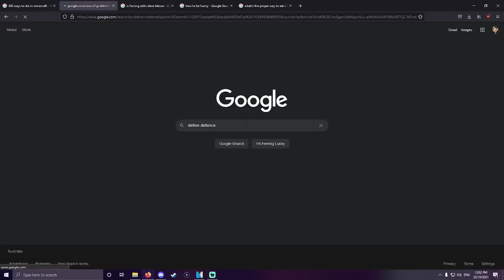The Zombie Pokemon Hack is.. ROUGH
I also really appreciate all of the comments, you guys are the best.

This is currently going down on twitch live multiple times a week!